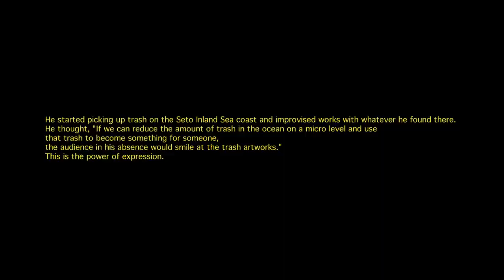GRANDCOBRA Exhibition It’s a smoke world III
trees20周年記念と題して2024/8/9(fri)〜8/11(sun)の日程の中で起きた展示風景やその時に思いついた即興を形にするまでの様子！その最中に起きたアクシデントなどの記録映像！
思い出はいつの日か誰かの何かになる

GRANDCOBRA Exhibition
It’s a smoke world III
“灰色の街に狼煙を上げろ”

at @markerokayama 岡山死闘編
2024/8/9(fri)〜8/11(sun)

open11:00〜close 19:00

2024年4月は大阪6月東京と大盛況の流れを止めずに8月岡山決定！
markerstudioでの展示は2011年以来、久しぶりのスタジオイン。

１９７2年生まれ大阪府出身
鉄素材を中心に板金・溶接・造形技術を駆使した立体作品を制作、変幻自在に
鉄を操り、インスピレーションをアイアンでイメージに変えるメタルアーティスト。
すべての作品はフリーハンドで作品に仕上げられ、鉄の素地が持つ色味や質感、
自然・人工的な錆方など、隠れた部分に力量を注いでいる。
“鉄” という素材にこだわり、大阪を拠点にアイアン・アーティストとして幅広く活動
を継続。90年代から現在に至るまで、国内のアンダーグラウンドシーンにおけるカ
ルチャー、ストリートシーン、ポップ・アートを引率し続けるひとりでもあり、メジャー
シーンでは２０２５年大阪万博のオフィシャル・モニュメント製作作家に抜擢。
Born in 1972, from Osaka Prefecture.
Grand Cobra is a metal artist who creates three-dimensional works using
sheet metal, welding, and sculpting techniques, primarily focusing on iron
materials. He skillfully manipulates iron, transforming inspiration into images
with iron. His works pay attention to the colors and textures inherent in the
raw iron material, and he puts effort into hidden aspects such as natural and
artificial rust, finishing everything freehand.
Based in Osaka, he continues his wide-ranging activities as an iron artist.
Since the 1990s to the present, he has been a leading figure in Japan’ s
underground scene, guiding culture, street scenes, and pop art. Additionally,
he was selected as the official monument maker for the 2025 Osaka Expo, and
his work is currently installed in the heart of Osaka’ s Dotonbori.

企画/製作 -NAMb (markerstudio)
 markerjapan_nmb

製作国：日本/岡山
製作年：2024年
上映時間：4分11

ジャンル：ショートフィルム・短編・アーティストドキュメンタリー